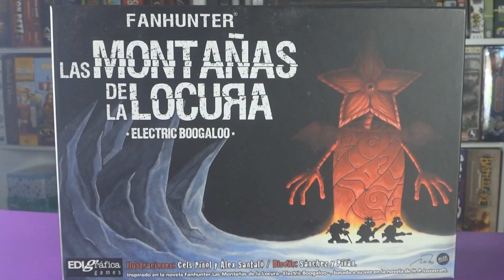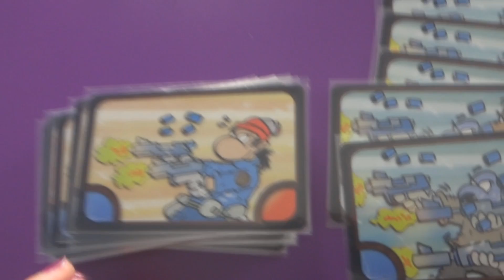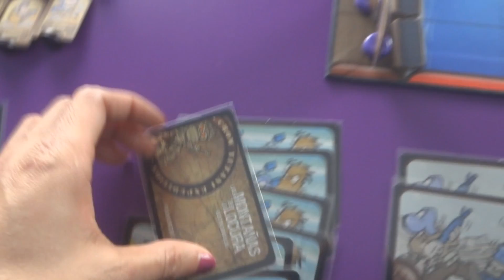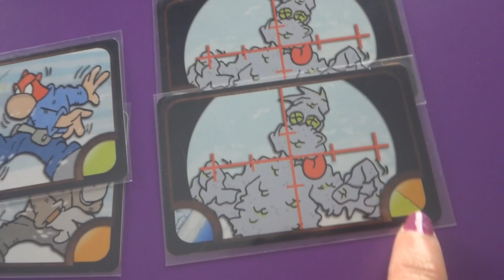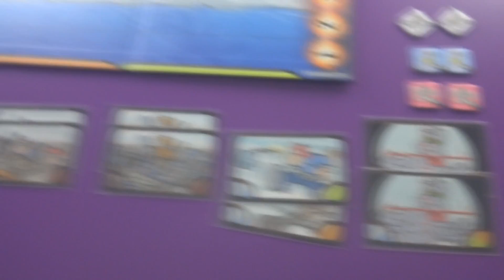Fanhunter: Las Montañas de la Locura - Reseña y partida Juego de mesa -Cómo se juega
En 1937, el millonario filántropo Alejo Crow emprende una investigación para esclarecer los hechos.

A bordo del acorazado Gigamesh, siguiendo las indicaciones geográficas ocultas en el Necronomicón y compuesta por un selecto grupo de exploradores de un comando de soldados clónicos conocidos como “macutes”, la Expedición Crow-Yutani deberá enfrentarse a las siniestras criaturas que esperan entre los hielos polares.

Puedes conseguir este juego en la tienda online Juegos de la Mesa Redonda:

Este juego se basa en la novela Fanhunter: Las Montañas de la Locura. Electric Boogaloo escrita por Cels Piñol y publicada por Panini Books, que a su vez fusiona su personal universo de personajes con la obra En las Montañas de la Locura de H. P. Lovecraft.

OBJETIVO DEL JUEGO
Fanhunter: Las montañas de la locura es un juego cooperativo donde los jugadores deben intentar sobrevivir al ataque de los seres primigenios y matar a todos los monstruos. Pierden si los atacantes destruyen el barco “Gigamesh” por completo o mueren todos los exploradores de la resistencia.

Todos los jugadores luchan y comparten un mismo objetivo: la defensa del barco ante las oleadas de ataques de 43 monstruos que intentan devorarlos.